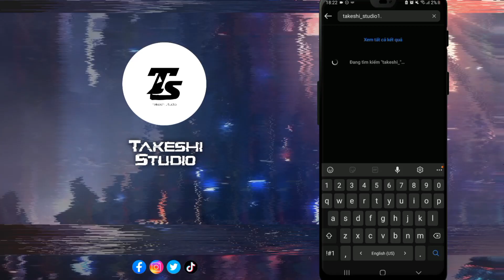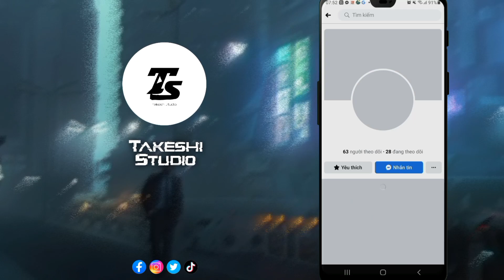《Rockman X Dive》Prince of the Skies event try hard with Protoman.exe 5* =))))))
"Sorry for upload late, anyway want to show you the true power of Protoman.exe in 5* =)))))"
Player: Warrist1st
Rockman X DiVE (ロックマンX DiVE Rokkuman Ekkusu DiVE, Rockman X DiVE) is an action-platforming video game in the Mega Man X series developed by Capcom Taiwan for iOS and Android. While mainly focusing on the X series, DiVE features elements from across the franchise including characters, stages, enemies and abilities as the player helps RiCO and ViA fix the Deep Log.

A closed beta test was held from September 12-16, 2019, before the full game was released in Asia countries (Taiwan, Hong Kong, Macau, Singapore, Malaysia, Philippines, Indonesia, Thailand, & Cambodia) on March 24, 2020. The game is confirmed to be coming to North America.

The game has been confirmed to launch on October 26, 2020 for Japan release with a new server that will be published by Capcom Mobile JP.